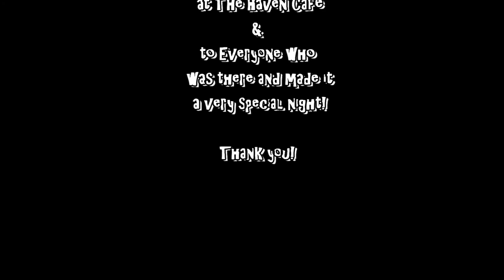Denis O' Sullivan's "Projections" Show Live at The Haven, Cork. 2017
Clips from my "Projections" Show live at The Haven Café, Cork on 3rd August 2017.
It was by far the best of the "Projections" shows purely because of the audience that night. The craic and banter was only mighty and it was just one of those magical nights!